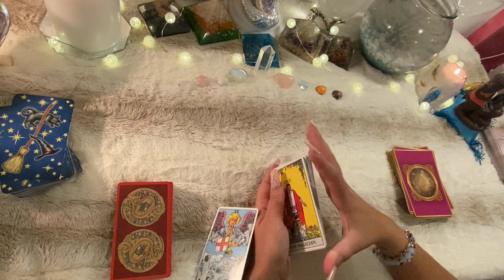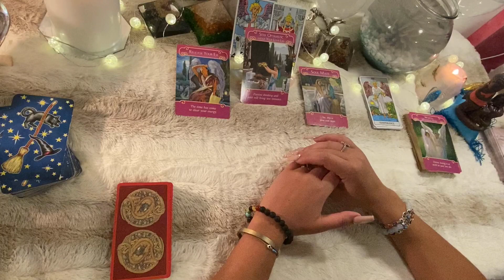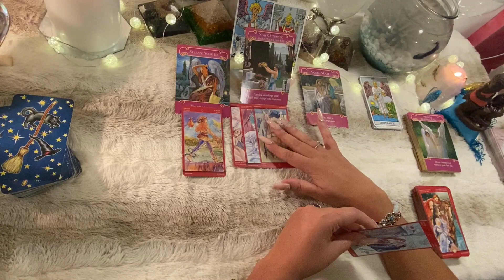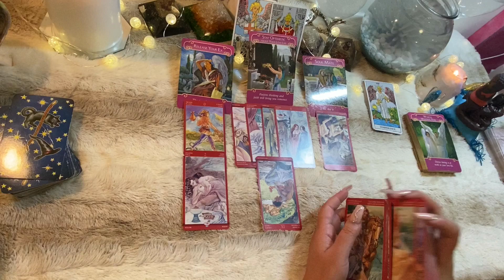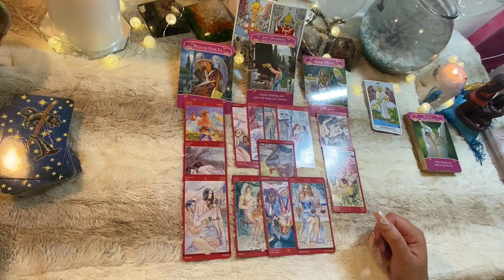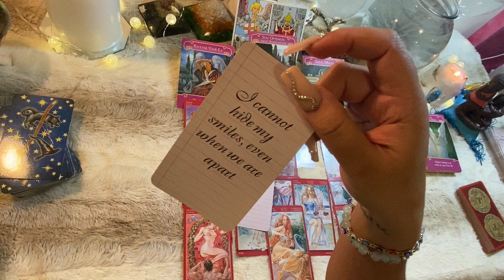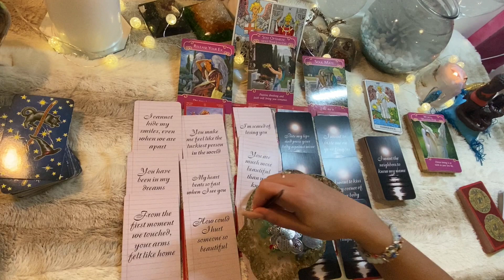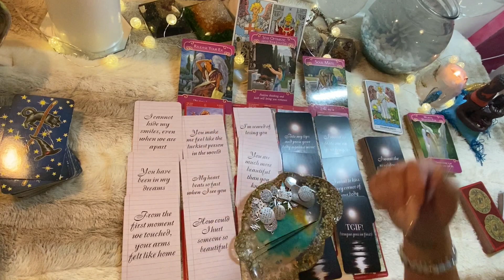SPICY LIBRA LOVE Reading 🔮 🤭 SPEECHLESS 😬🧨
Hello Lovies !!!

I hope you enjoy this new video is a reading for Libra.

General Reading (10-20 minutes): $19.99
Extended Reading (30-60 mins): $55.55

About me:

Hi 👋🏽 YouTube Fam ! My name is Julissa 🙃 I am from New York 🌃. I am an empath, clairvoyant, clairaudience, clairsentience and physic 🥰😬. My life goal is to help everyone by giving them guidance, love and light 🙏🏽. I am also an artist 👩🏽‍🎨 you can check out my art on Instagram at @m3rmaid_tr3asur3 🙏🏽

🧜🏽‍♀️💙 If this reading resonated with you and you would like to send a tip, all tips will be going back to this channel so I can make more like so 😬 you can tip me via PayPal or Cashapp. 🙏🏽Bless !!! 💕🧿